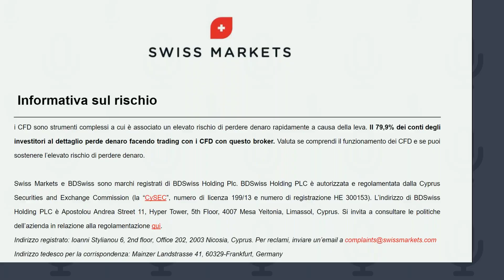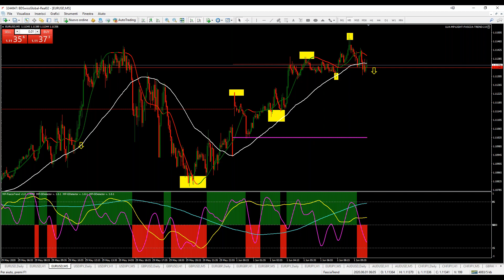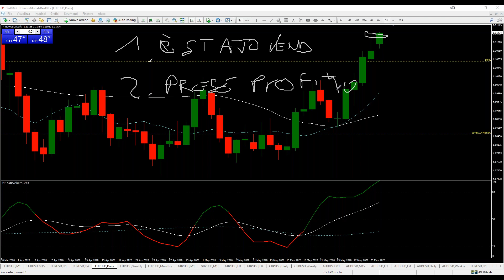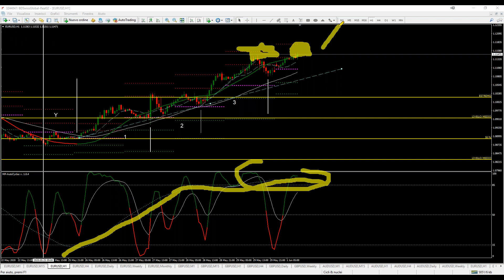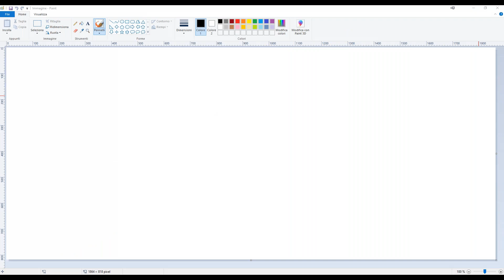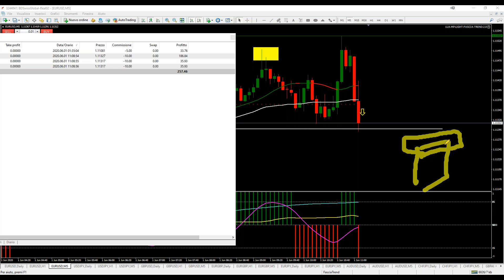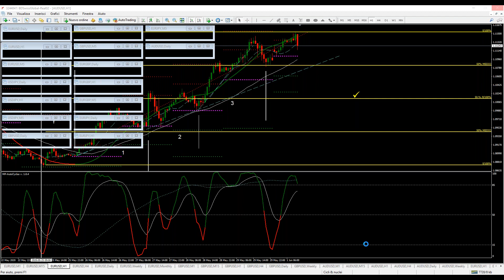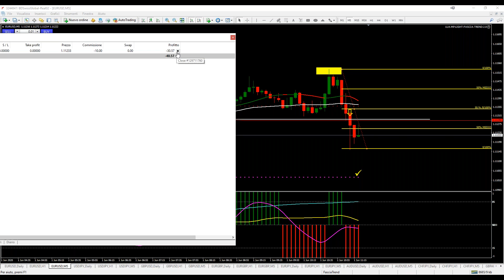non siamo da soli ma ognuno gestisce se stesso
un'analisi può andar bene, ricordiamoci però che non è il mercato a seguire l'analisi ma bensì il contrario, quindi quello che paga è un ragionamento logico

se prima di scegliere la direzione del trade cominci ad immaginare il grafico solitamente ti convinci che deve andare così, io più che guardare il grafico controllo l'andamento gaussiano e se corrisponde vendo dai massimi o compro dai minimi

il resto è tutta gestione dei trades e anche qui ricordo che è quasi impossibile uscire da un trade al momento giusto perché probabilmente pagherà sempre di più, ma il momento più opportuno per uscire è quando sei in profitto